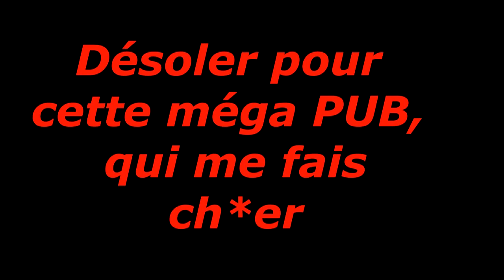L4D2 - Marais Infectés 1/3 HD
Excusez-moi pour mon son !
De retour pour notre série Left 4 Dead 2, avec notre cher Silver et moi-même.